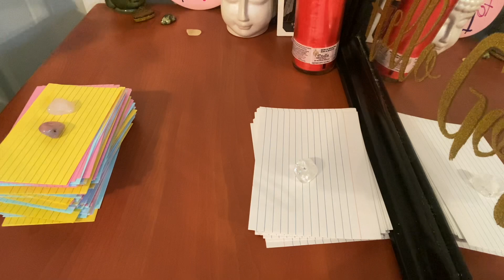Virgo ♍️ Your Person wants more from this connection! You're not giving in 😤June 2021